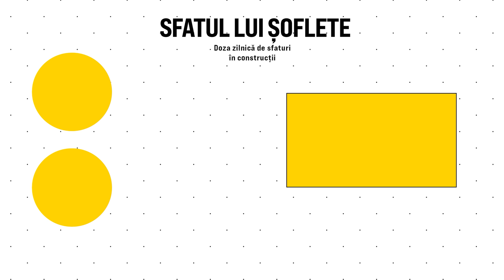youtube video #-jLu5iNcxMg